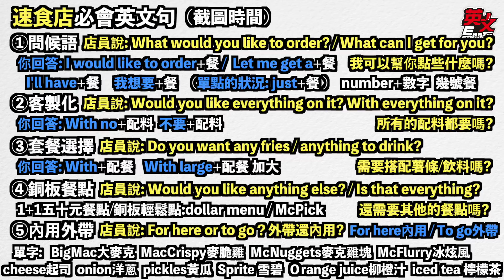單點怎麼說？麥當勞速食店必備英文句【英文易開罐】